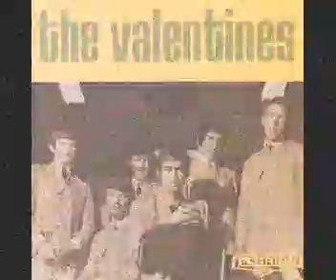8 THE VALENTINES Peculiar hole in the sky